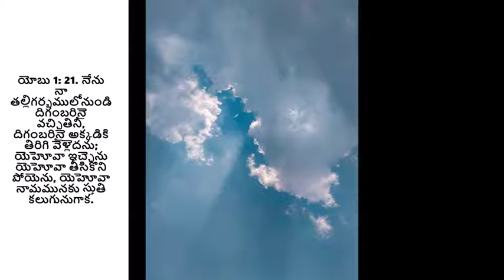పానార్పణముగా పోయబడుట - అనుదిన మన్నా by Pastor Aseervadam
Facing persecution for the Lord is a gain for us, as we go home to the Lord with great favor. This worldly people, satanic control is always trying to show the Lord is not at all bothered with the progress we are just some tools in the world. However, Christ himself suffered great pain to let us go free and by being his children, we follow his example. Listen to this TeluguChristianMessage